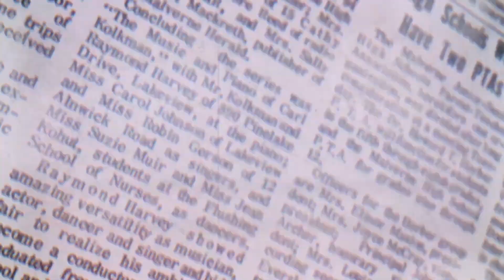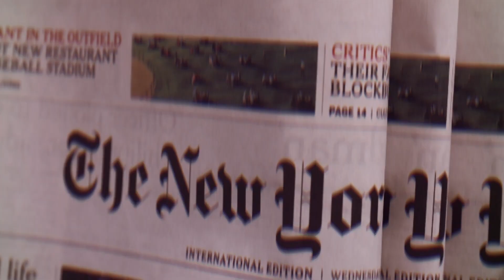After liberation of Shusha from Armenian Occupation. The Kahramans are cleaning up the Shusha Mosque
The first days after the liberation of Shusha city from ArmenianOccupation. The Kahramans of AzerbaijanArmy r cleaning up the Shusha Mosque. Zindabad!